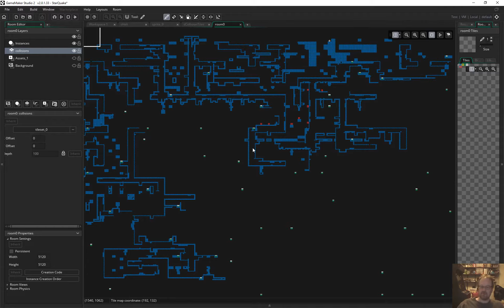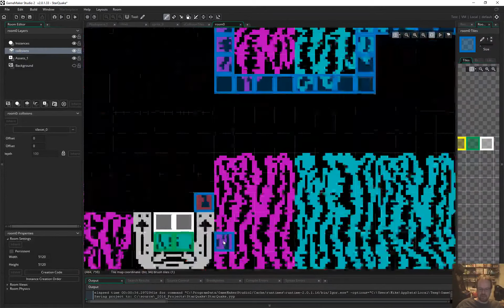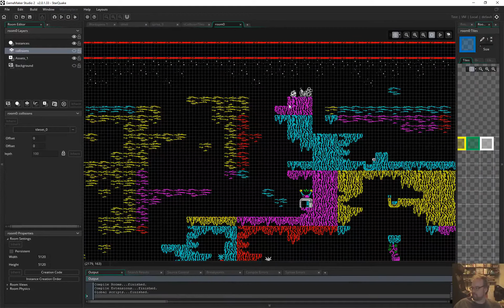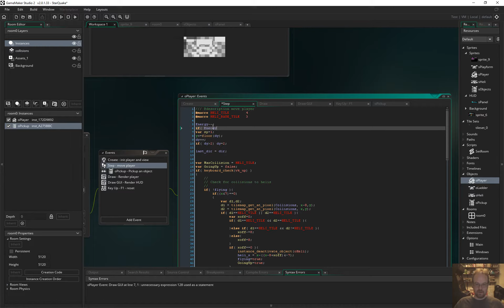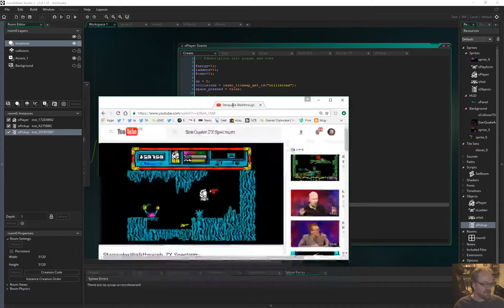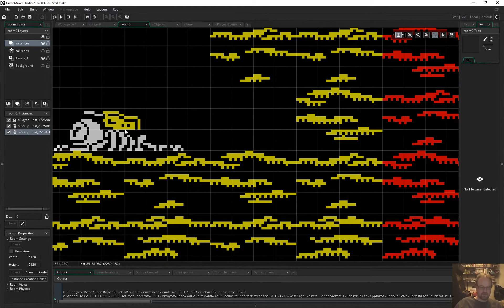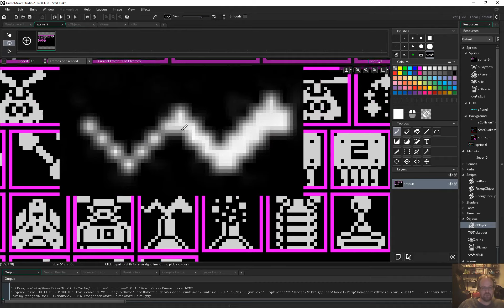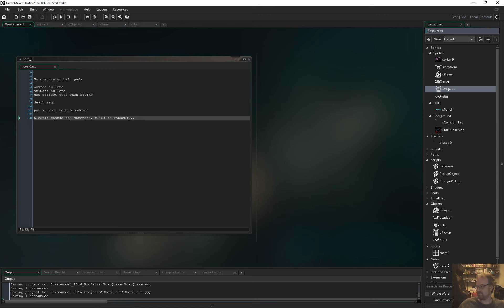StarQuake remake in GameMaker Studio 2 - Part2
3hours to 5 hours.
GameInADay remake of StarQuake inside GameMaker Studio 2.
The goal of GameInADay is to see just how much of older games you can make - from scratch inside GameMakerStudio2 in under 10 hours.